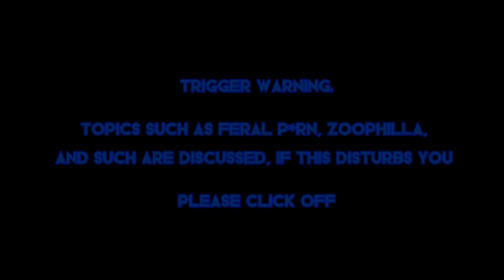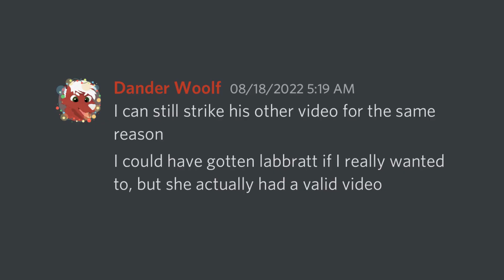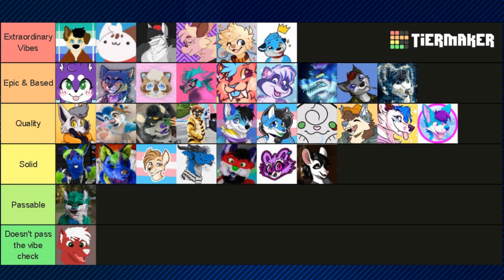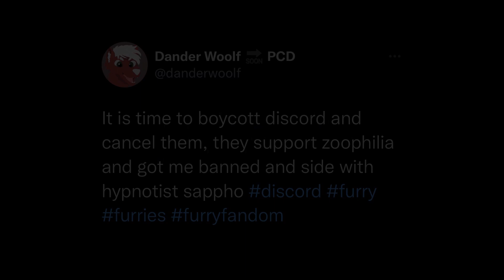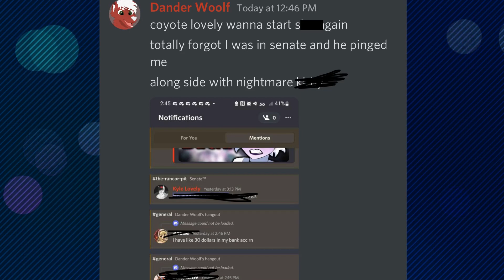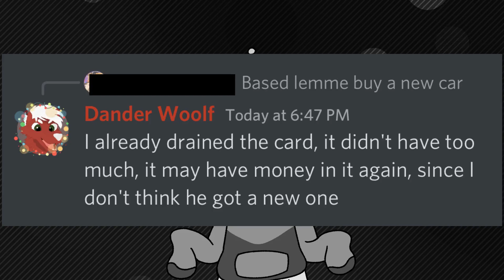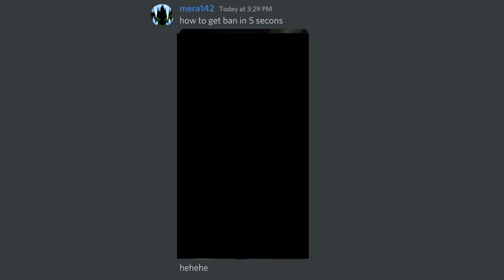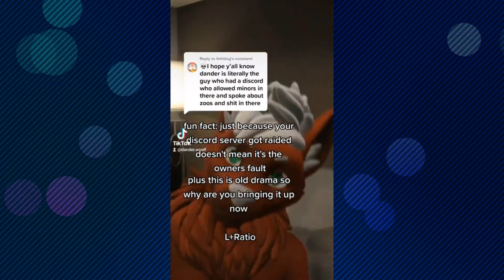Dear Dander Woolf...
Dander woolf is a furry youtube creator who's known for being troublesome, both on and off youtube, he's been in some hot waters and even more has endangered minors and those around him. This video is meant to serve as a cautionary tale, to avoid doing the stunts he's done and to be better.

This video does fall underfair use so there should be no reason this video get's taken down.

Timestamps:
0:00 - Cold open
1:00 - Intro
1:45 - Overview
2:54 - Dander Vs Labbratt
7:14 Dander Vs Coyote Lovely
10:16 - Galaxie
13:37 - Toxic Community
17:11 - Conclusion